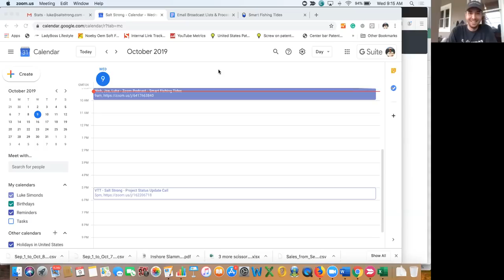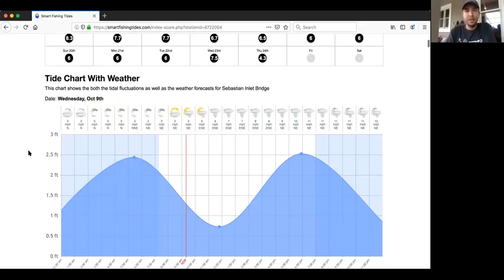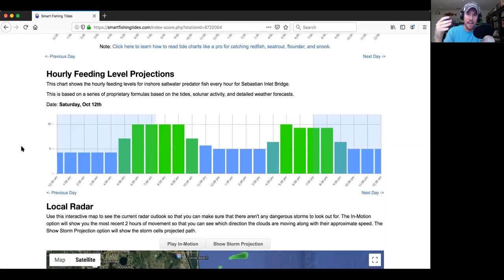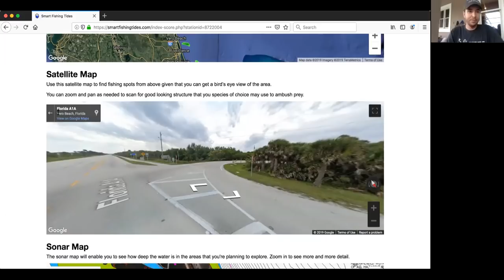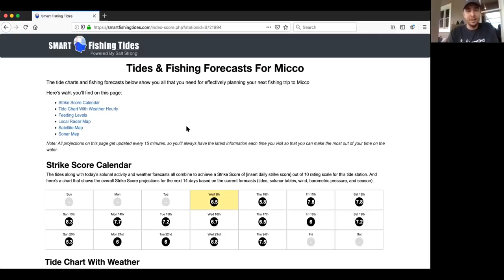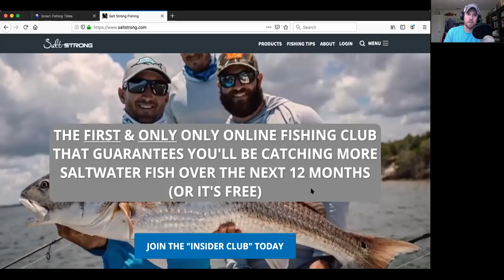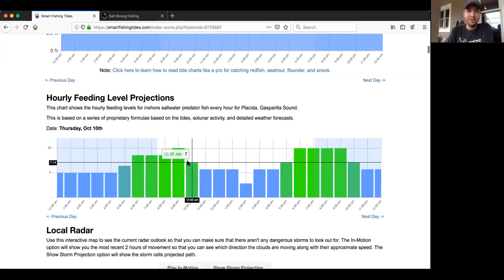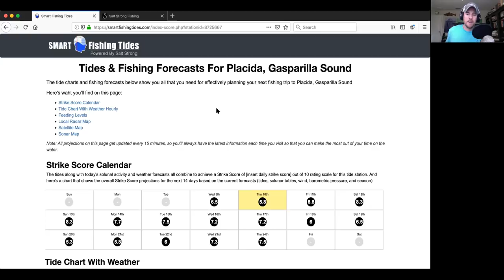SMART FISHING TIDES: How To Use Tides To Catch More Saltwater Fish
Do you want to be able to use tides and science to predict where feeding redfish and speckled trout will be in your area?

Want to know the exact day and time that will maximize your chances of catching flounder, snook, reds, seatrout, etc?

Want to eliminate a big chunk of the guesswork to finding new fishing spots and catching your favorite inshore fish fast?

Then you're going to love SMART FISHING TIDES!

It's the only tide and weather site that is custom built for inshore saltwater fishermen that predicts the best day to fish, best time to fish, and even shows you hidden structure and potholes through sonar imaging.

We've been big fans of sites like Tides4Fishing but they have so much stuff (and ads) that it's confusing and overkill.

So we set out to create the easiest, cleanest, most useful tide and solunar fishing forecast system on the planet.

No more having to learn how to read a tide chart...

Why?

Because we've done it for you! Our tides charts and daily saltwater fishing forecasts give you hourly tide updates and forecasts that even a 7-year old angler can understand.